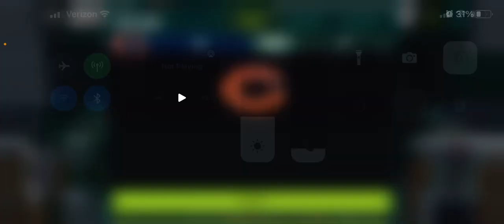Week 12 season with bears